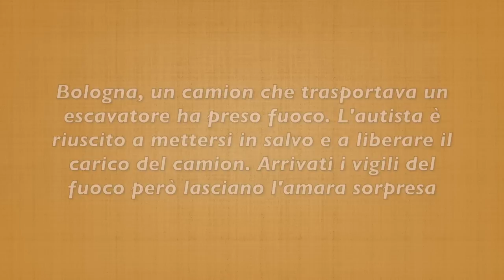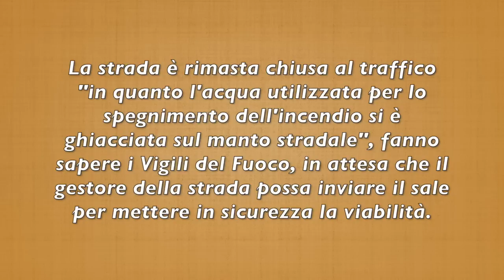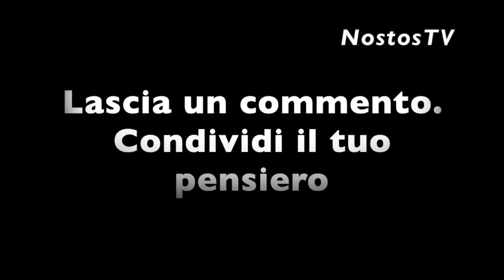INCREDIBILE: CAMION VA A FUOCO E L'ACQUA SI GHIACCIA